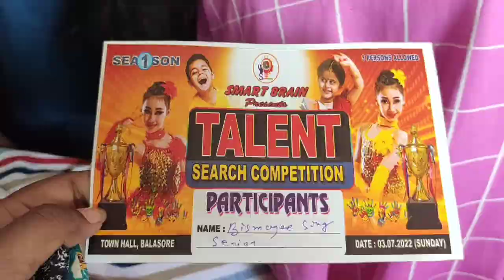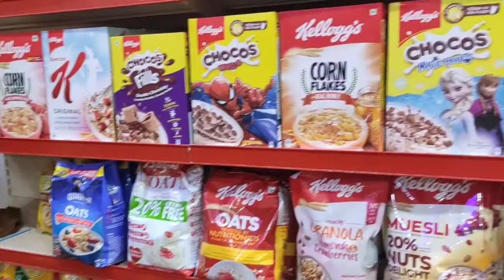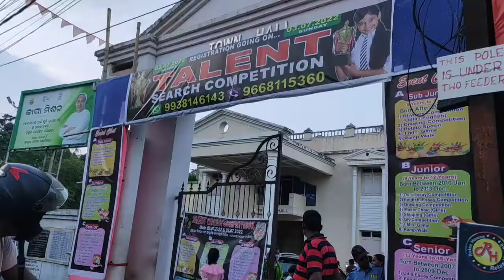ସାନଭଉଣୀ ର କୋର୍ଚ୍ଚିଂ ରେ ଆନୁଆଲ function!!sunday re grocery shopping!! Khushi life odia vlog 🥰